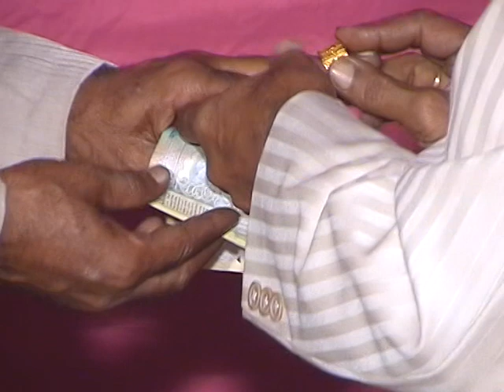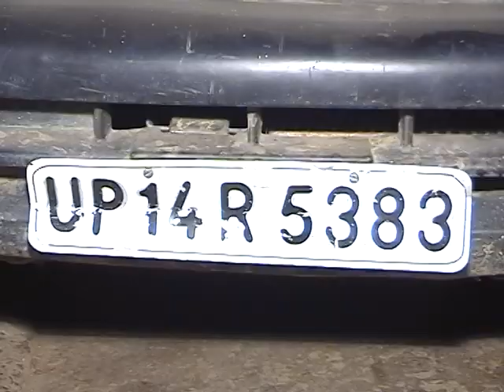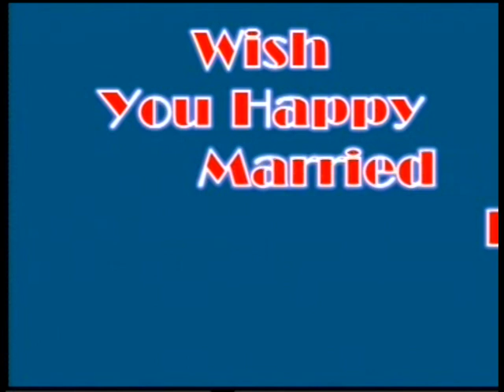पूनम और मनोज शादी Part 1.9 | My Life My Face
Cover Topic:-